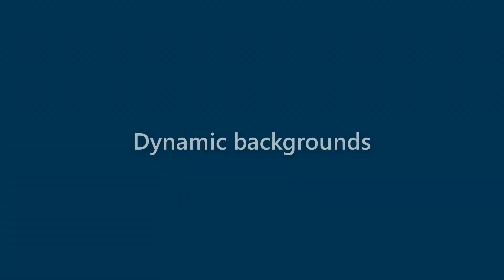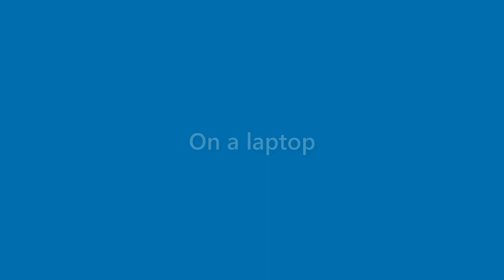Maurice Singleton - appearance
Name Look - Maurice Singleton - appearance. In this video we present "Maurice Singleton" name look and feel in various scenarios.
This video will cover:
How does "Maurice Singleton" look as a personal letterhead?
How does "Maurice Singleton" look on a business card?
How does "Maurice Singleton" look on a computer/laptop screen?
How does "Maurice Singleton" look with different background colors?
How does "Maurice Singleton" look with various fonts?